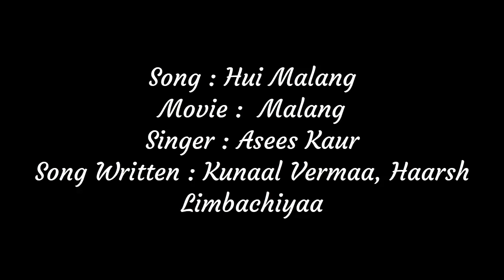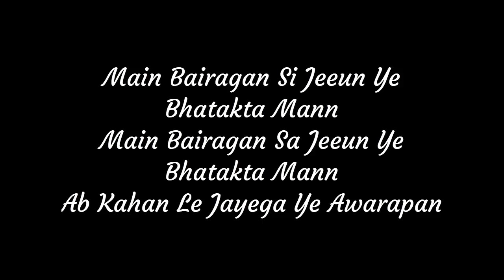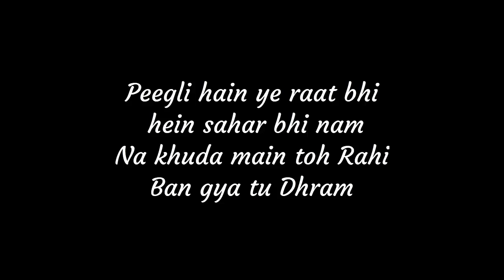Hui Malang (Full Song Lyrics) | Asees Kaur & Ved Sharma | Disha P & Aditya Roy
Hui Malang Lyrics: The Sensational Romantic & Love Song Female Version from the Movie Malang (Unleash the madness) which is Sung beautifully by Asees Kaur & the Music for this Song is Composed by Ved Sharma & the Lyrics for this Song is Written by Kunaal Vermaa, Haarsh Limbachiyaa.

Hui Malang Original Credit :

Song: Hui Malang
Movie: Malang
Singer: Asees Kaur
Featuring Artists: Aditya Roy Kapur , Disha Patani , Anil Kapoor
Label: @T-series
Video Edited By: Rahul Patil

Hui Malang (Full Song Lyrics) :

Kaafira Toh Chal Diya
Iss Safar Ke Sang

Manjile Na Door Koyi
Le Ke Apna Rang
Ki Hui Main
Ke Hui Main

Ke Hui Main Malang, Malang, Malang
Ki Hui Main Malang, Malang, Malang
Main Malang Haaye Re

Main Bairagan Si Jeeun Ye Bhatakta Mann
Main Bairagan Sa Jeeun Ye Bhatakta Mann
Ab Kahan Le Jayega Ye Awarapan

Kuch Dhuya Kuch Dua Hai
Khamoshi Ka Saaz Hai
Sukha Dariya Pyaasa Jariya
Bheege Bas Alfaaz Hai

Ret Si Bhikhri Hu Main
Teri Zameen Ka Karam
Chand Ke Inn Daago Ka
Tu Hi Toh Hai Merhum

Ke Hui Main